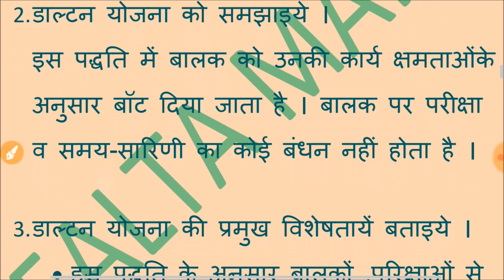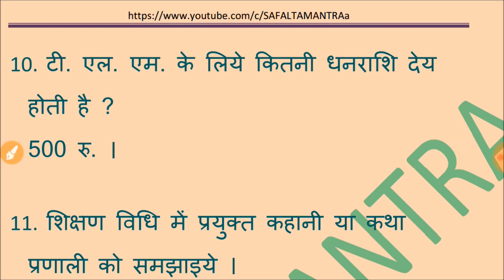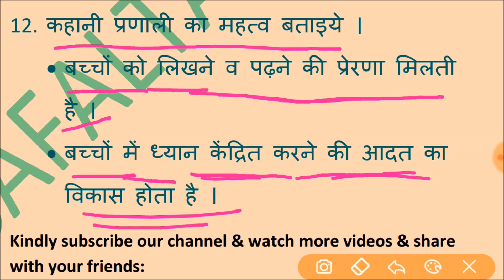SHIKSHAK BHARTI LIKHIT PARIKSHA : MODEL PAPER - 2 | शिक्षक भर्ती परीक्षा के शिक्षण अधिगम मॉडल पेपर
SHIKSHAK BHARTI PARIKSHA : TEACHING LEARNING SKILL MODEL PAPER - 2 |
शिक्षक भर्ती लिखित परीक्षा 2017 के शिक्षण अधिगम सॉल्वड मॉडल पेपर - 2 व्याख्या सहित हल |
SHIKSHAK BHARTI LIKHIT PARIKSHA 2017 TEACHING SKILL SOLVED MODEL PAPER  |

keep watching~~~Keep supporting Keep Sharing Thank To All Dear Friends